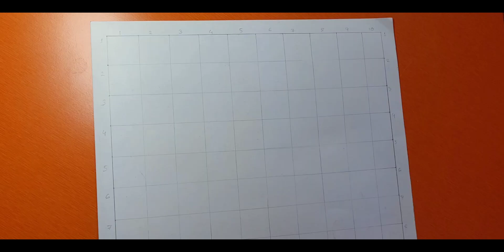Krishna Drawing II Part -1 II Holi Special Drawing II How to Draw Krishna II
Hello people...

This is the tutorial Video of Drawing Krishna in the occasion of Holi Festival...